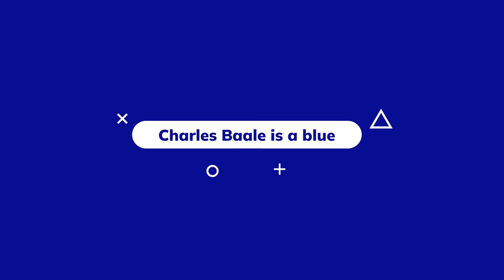Former Villa SC Striker Charles BAALE 🇺🇬 joins Rayon Sports in pursuit of success